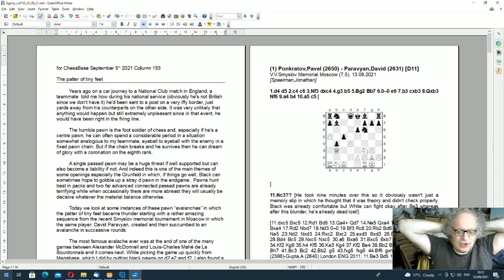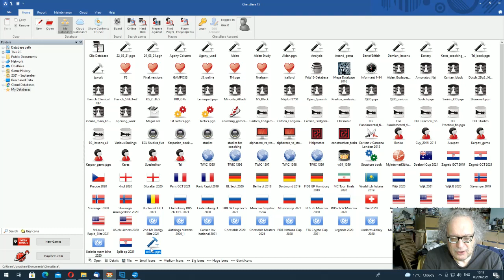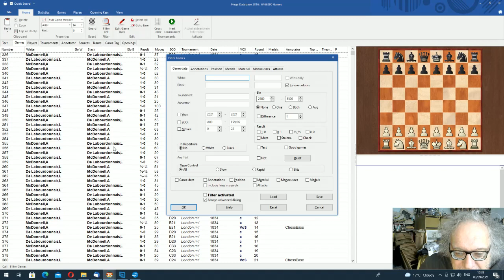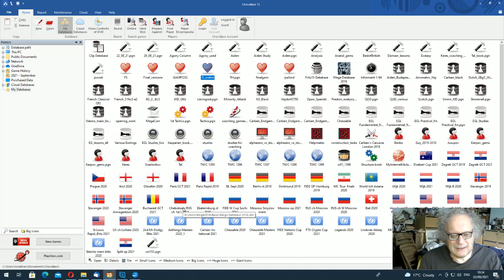Speelman's Agony 153: The patter of tiny feet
The humble pawn is the foot soldier of chess. A single passed pawn may be a huge threat if well-supported, but can also become a liability if not. Today we look at some instances of pawn “avalanches”, in which the patter of tiny feet became thunder.